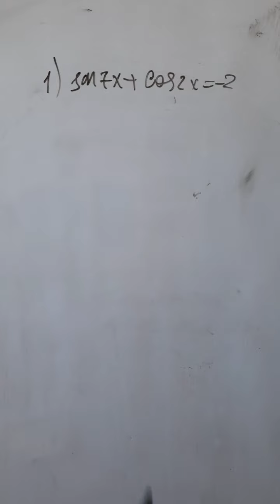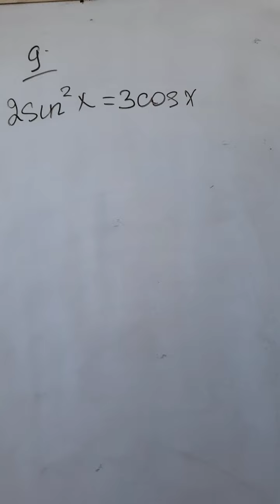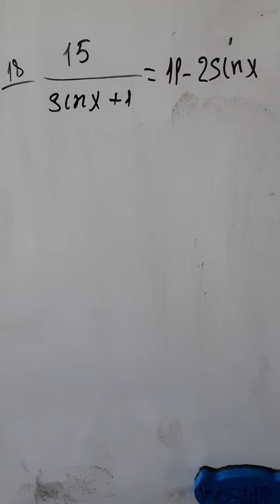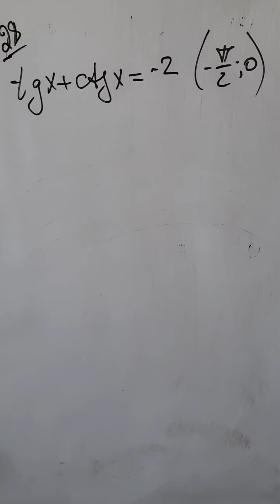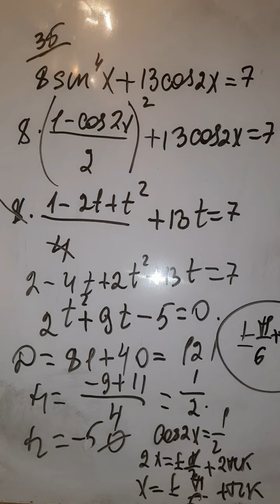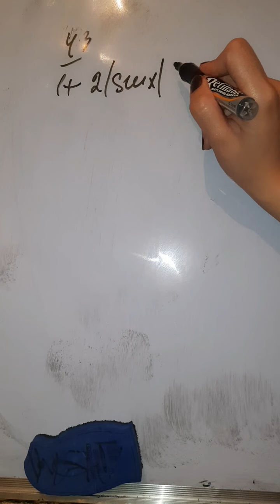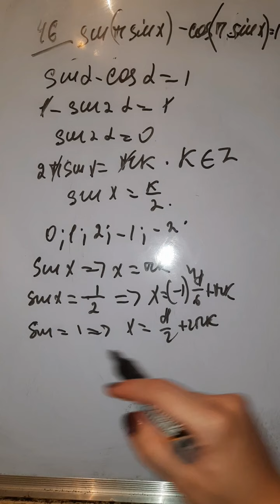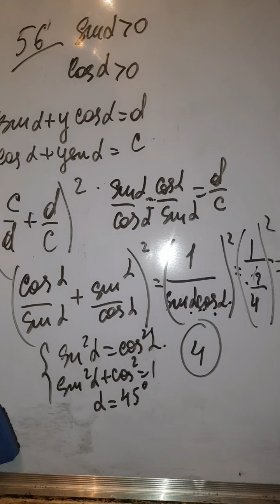Triqonometrik tenliklerin muxtelif usullarla helli.yeni test toplusu 2019